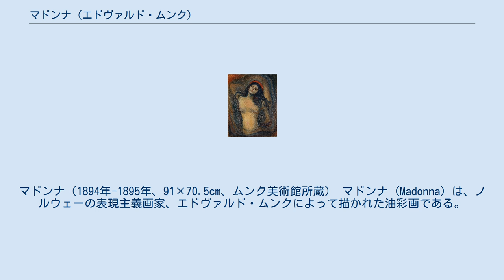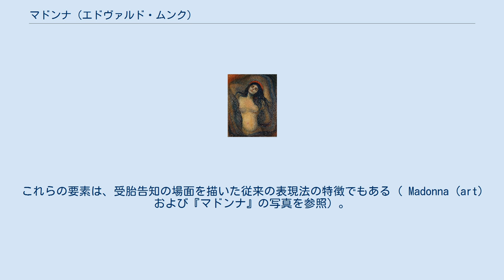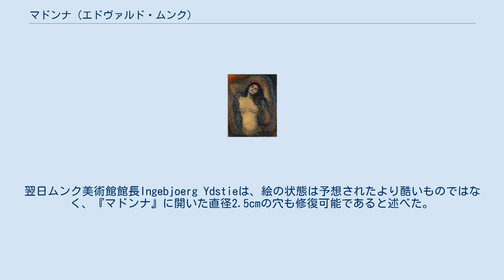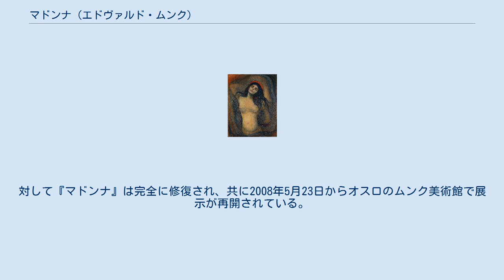マドンナ (エドヴァルド・ムンク)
エドヴァルド・ムンクの作品
マドンナ（1894年-1895年、91×70.5cm、ムンク美術館所蔵） マドンナ (Madonna) は、ノルウェーの表現主義画家、エドヴァルド・ムンクによって描かれた油彩画である。
ムンクは1894年から1895年にかけて、5つのヴァージョンの『マドンナ』を制作しており、その内の1点のサイズは91×70.5cmである。
また1点は現在オスロのムンク美術館が所蔵しており、別の1点はビジネスマンネルソン・ブリッツの個人蔵となっている。
 作品の題名は、この絵がイエスの母マリアを描いたものであることを示しているが、マリアの表現としては非常に変わったものである。
というのも、20世紀に至るまでマリアの肖像は品のよい熟年の女性を描いた高踏的な芸術であることが常だったためである。
本作に描かれた人物は十代にも見えるほど若く官能的で、好色的とまではいえぬにせよ、身をよじらせて表情豊かなポーズをとっている。
彼女は後ろに手を伸ばして背をそらし、自分の肉体に鑑賞者の意識を惹き付ける。
ただし、この変わったポーズにおいても、聖母マリアの表現法の規範となる重要な要素のいくらかは体現している。
まず、彼女は静謐さと穏やかな自信を湛えている。
またその目を閉ざして慎ましさを表しながら、同時に上方からの光によって照らされている。
より多く光を身に受けられるよう体をよじらせることで、目を向けることのないまま自分の体を見つめている。
これらの要素は、受胎告知の場面を描いた従来の表現法の特徴でもある（ Madonna (art) および『マドンナ』の写真を参照）。
 叫びも参照のこと。
 2004年8月22日日曜日、銃を携えて覆面を被った男たちによって、『マドンナ』と『叫び』がムンク美術館から盗難されるという事件が起きた。
犯人達は美術館の警備員に対して床に伏せるよう脅し、壁に張られた防護用の綱を引きちぎり、黒い車に乗って逃走した。
逃走に使用されたアウディ・A6ステーションワゴンは、後に乗り捨てられているところを警察によって発見された。
 盗まれた絵画は2点とも、2006年8月31日にオスロ警察によって回収された。
翌日ムンク美術館館長Ingebjoerg Ydstieは、絵の状態は予想されたより酷いものではなく、『マドンナ』に開いた直径2.5cmの穴も修復可能であると述べた。
 実際には『叫び』は液体による損傷を受けており、完全な修復は不可能である。
対して『マドンナ』は完全に修復され、共に2008年5月23日からオスロのムンク美術館で展示が再開されている。